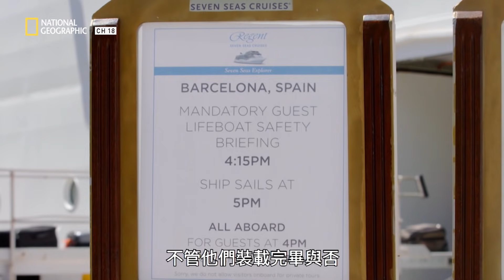超乎想像！真正的豪奢之旅，就是要睡大床用黃金浴室？！【豪奢郵輪行】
想出遊的心無法停止躁動了嗎？
看這座超奢華郵輪過過乾癮（？）

高級餐廳、巨大套房，這些都不足以稱上「豪奢」。
船上有價值數百萬英鎊的藝術收藏品，最貴的套房內建黃金浴室，一晚要價超過30萬台幣。

想知道船上還有什麼？看影片就知道！